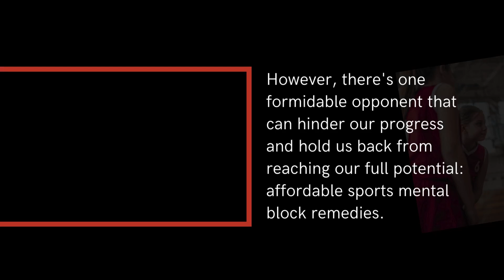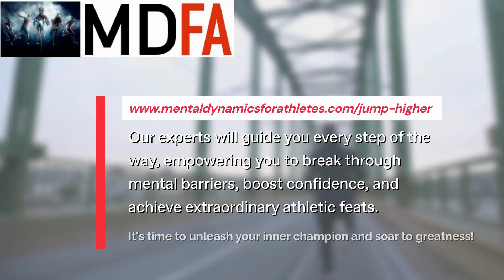Affordable Sports Mental Block Remedies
As athletes, we constantly push our bodies to the limit, striving for peak performance and success in our chosen sports. However, there's one formidable opponent that can hinder our progress and hold us back from reaching our full potential: affordable sports mental block remedies. These barriers can manifest in various forms, from performance anxiety to fear of failure, and they can significantly impact our performance on the field, track, court, or wherever our athletic endeavors take us.

At Mental Dynamics for Athletes, we understand the frustration and challenges that come with mental blocks. That's why we're committed to providing affordable sports mental block remedies tailored to your unique needs. Whether you're a seasoned professional or an aspiring athlete, our goal is to help you overcome these obstacles and unlock the mental strength needed to excel in your sport.

We believe that every athlete deserves access to effective mental block solutions without breaking the bank. That's why we offer a range of affordable options to suit your budget and requirements. Our team of experienced coaches specializes in identifying the root causes of your mental blocks and implementing personalized strategies to address them.

Through our sports mental block coaching services, we work closely with you to develop practical techniques and tools to manage stress, enhance focus, and build confidence. From visualization exercises to relaxation techniques, we equip you with the skills needed to overcome mental barriers and perform at your best when it matters most.

Sports Mental Block Coaching Services

Our sports mental block coaching services are designed to empower athletes of all levels to take control of their mental game. Whether you're struggling with pre-game jitters or facing challenges during competition, our coaches are here to support you every step of the way. With our guidance and expertise, you'll learn how to harness the power of your mind to achieve peak performance and maximize your athletic potential.

Personalized Sports Mental Block Solutions

We understand that no two athletes are alike, which is why we offer personalized sports mental block solutions tailored to your specific needs and goals. Through one-on-one coaching sessions, we take the time to understand your unique challenges and develop a customized plan to address them effectively. Our approach is focused on empowering you to overcome mental blocks in a way that works best for you, ensuring long-lasting results and sustainable growth as an athlete.

Unlock Your Potential Today

Don't let mental blocks hold you back from realizing your dreams as an athlete. Take the first step towards unlocking your full potential with our affordable sports mental block remedies. Whether you're looking to conquer performance anxiety, improve concentration, or boost your confidence, we're here to help you succeed.

to learn more about our services and get started on your journey to mental mastery. Together, we'll overcome obstacles, break through barriers, and achieve greatness in sports and beyond.

Remember, the mind is a powerful tool – harness its strength, and the possibilities are limitless.